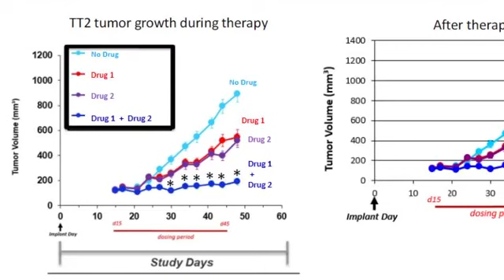Researchers find groundbreaking developments with Tyler Trent’s donated cancer tumors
Researchers at Indiana University School of Medicine say they discovered a combination therapy that significantly slows tumor growth in models, built from cells taken from Tyler Trent.